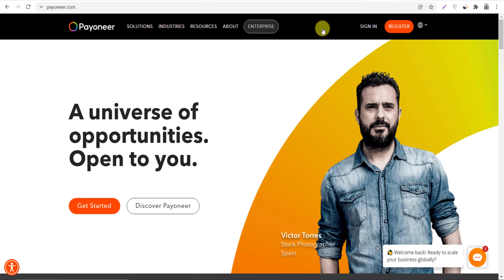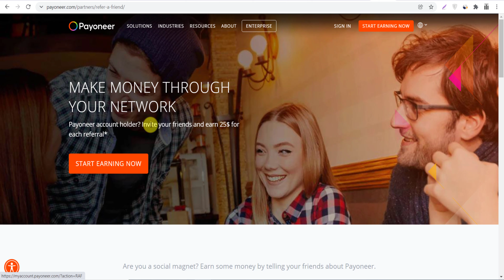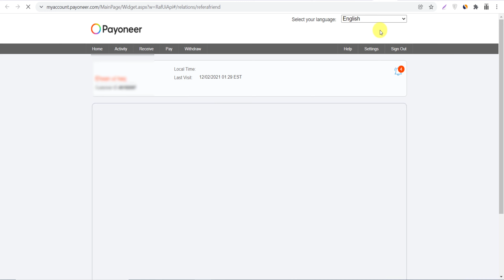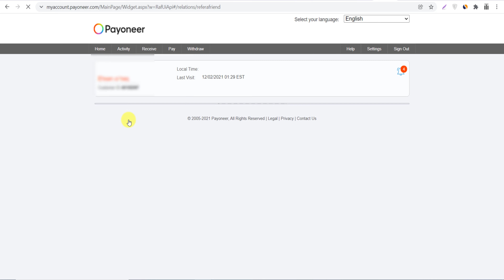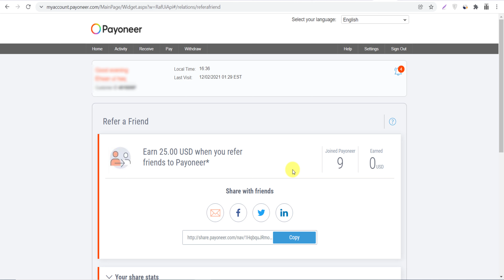How to Earn Money from Payoneer | Payoneer Affiliate Program | Payonner Referral Program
▶️This Video: “How to Earn Money from Payoneer | Payoneer Affiliate Program | Payonner Referral Program"